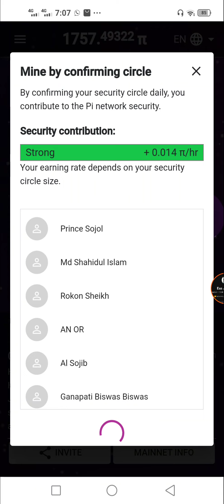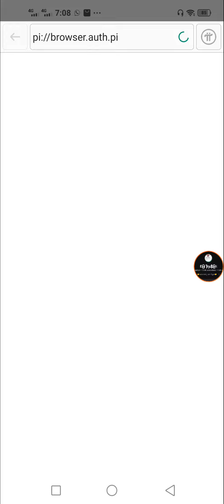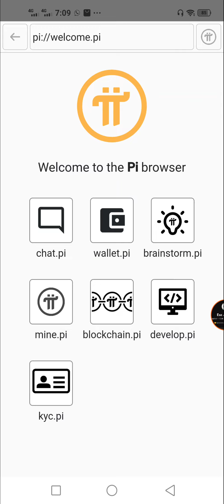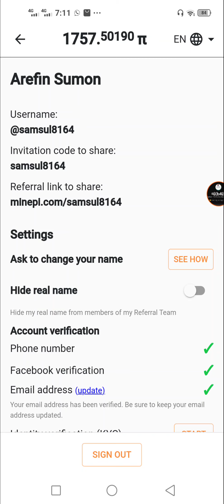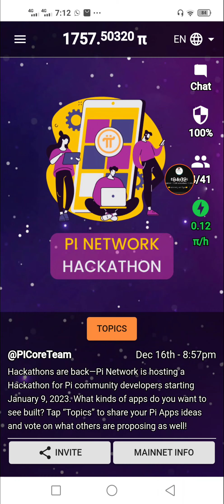pi network kyc আসতে শুরু করেছে | pi network new update | pi kyc verification